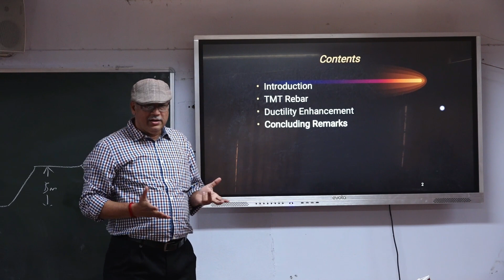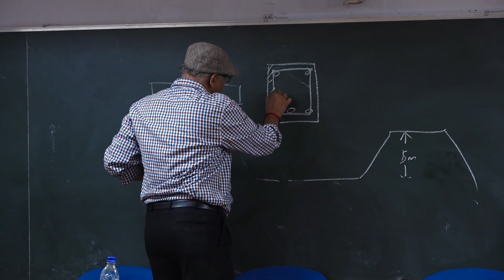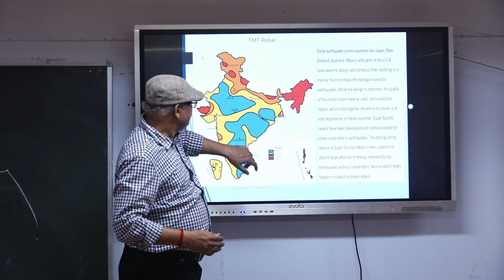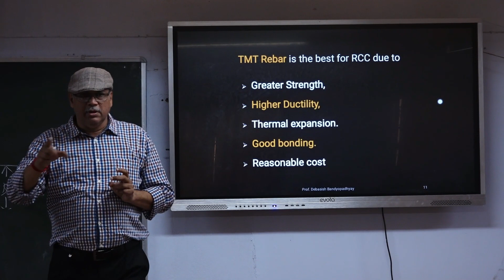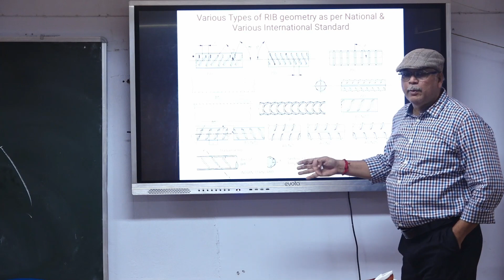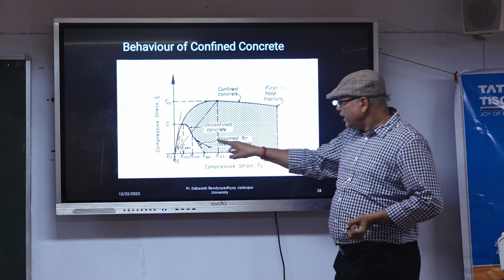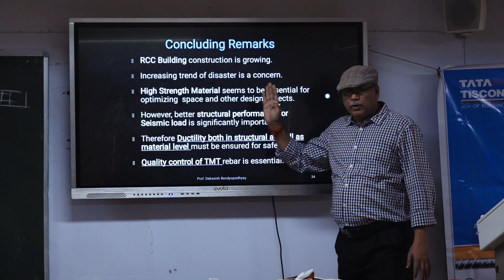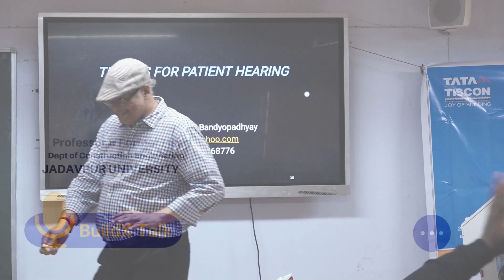Expert Analysis: Prof. Debasish Bandopadhay Dives into TMT Rebar's Importance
In this exclusive video, join Prof. Debasish Bandopadhyay as he delves deep into the crucial role of TMT Rebar in constructing RCC buildings. With years of expertise in the field, Prof. Bandopadhyay provides invaluable insights into the significance of TMT Rebar for ensuring structural integrity and durability. Don't miss out on this expert discussion that sheds light on the importance of TMT Rebar in modern construction practices.